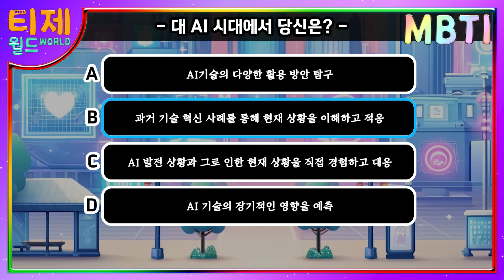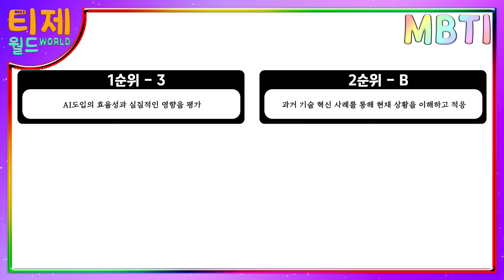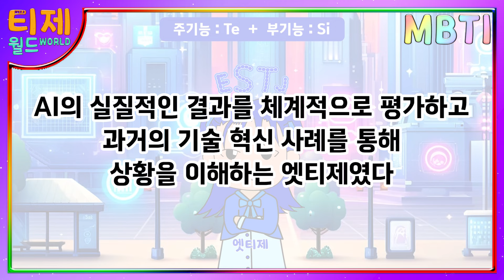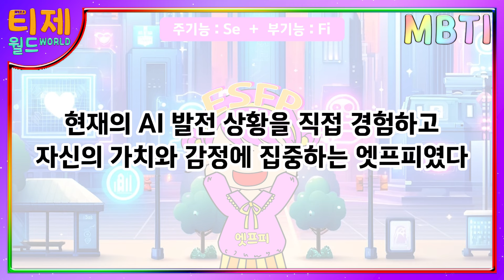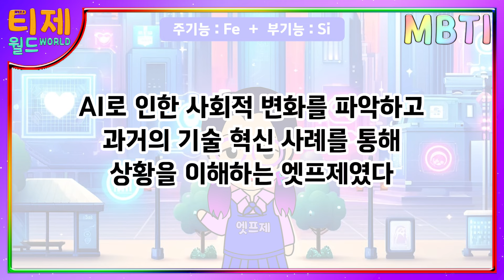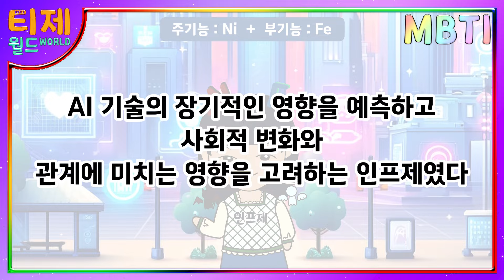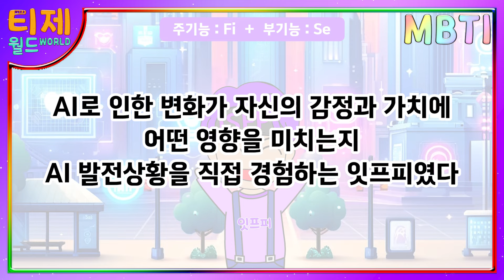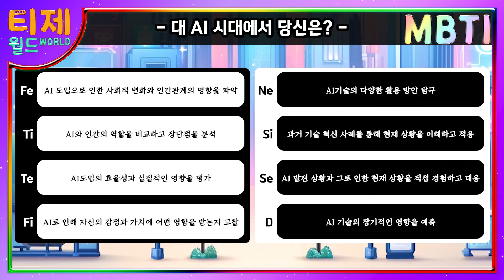[심리테스트] 대AI시대에서 당신은?│유형별 MBTI 특징 (sub)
[심리테스트] 3화 - 대AI시대에서 당신은?│유형별 MBTI 특징 (sub)

안녕하세요, '티제월드'입니다!
무의식적인 심리기능을 분석하여 본질을 찾아내는 심층이론!
심층이론을 기반으로 제작된 심리테스트를 재미있게 즐겨주세요~!

MBTI 특징과 각 기능의 특징을 이해하고,
자신이 어떤 기능을 사용하여 어떤 선택지를 골랐는지 테스트해보세요! ★

👉 다양한 MBTI 유형에 관심을 가지시는 분들은, 댓글을 남겨주시면 여러분을 위한 더 많은 컨텐츠를 제공해드릴게요!

INTJ ISTJ ENTJ ESTJ ENTP ESTP ISTP INTP INFJ ISFJ ESFJ ENFJ ESFP ENFP ISFP INFP